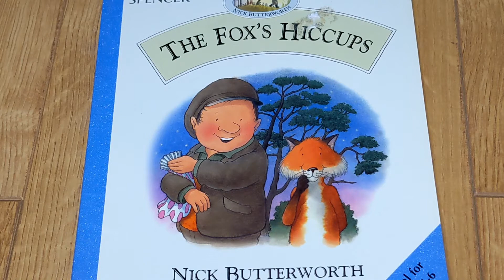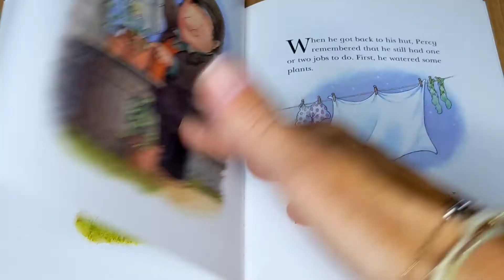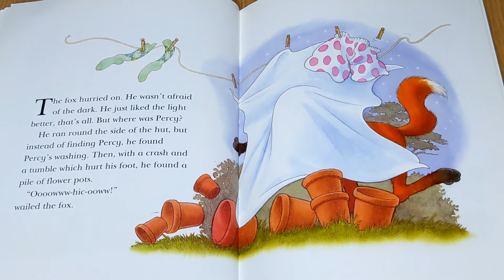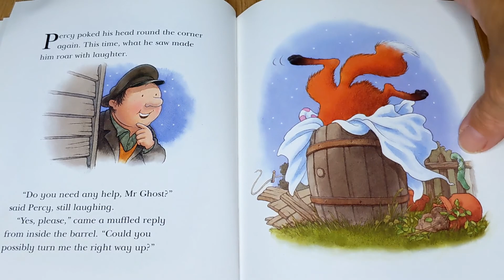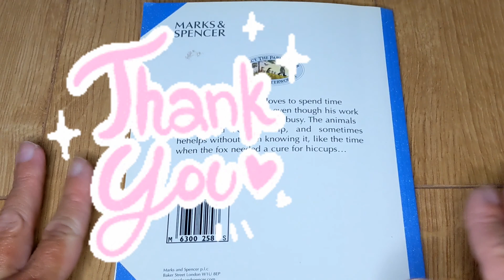The Fox's Hiccups - by Nick Butterworth. A Percy the Park Keeper story.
Poor fox has got the hiccups.  Can Percy the Park Keeper help him get rid of them?